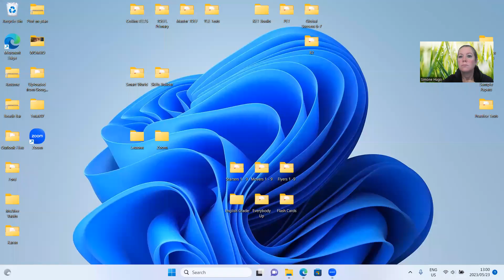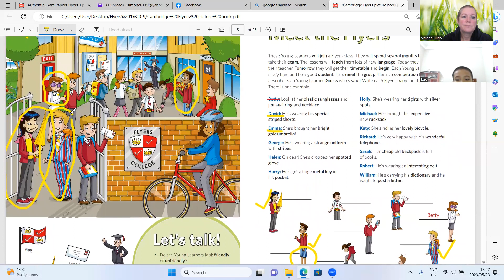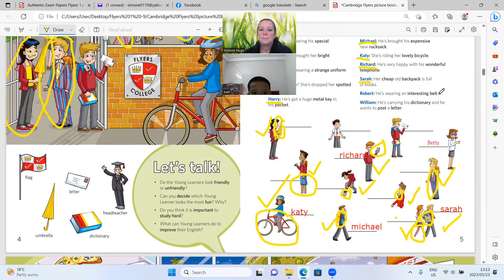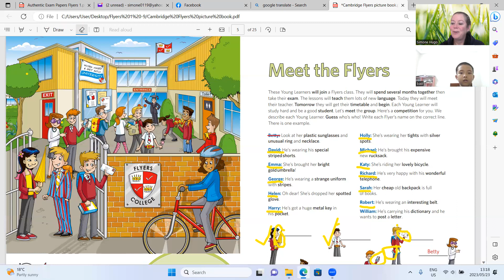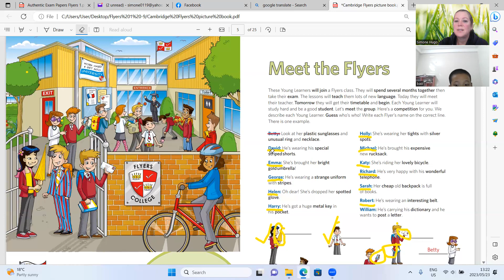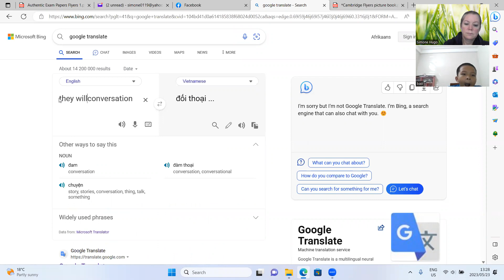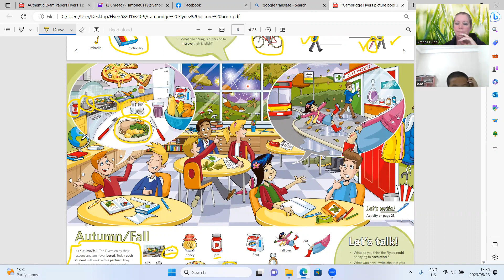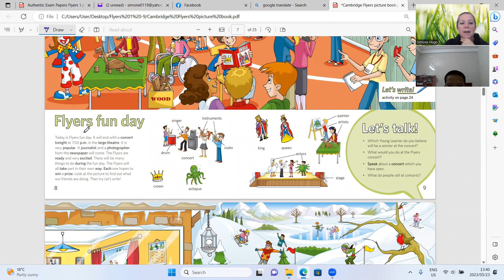Flyers Picture Book Gia Bao4c 23 05 2023